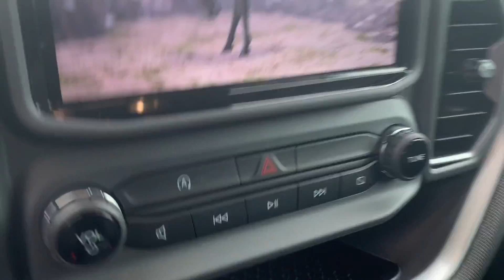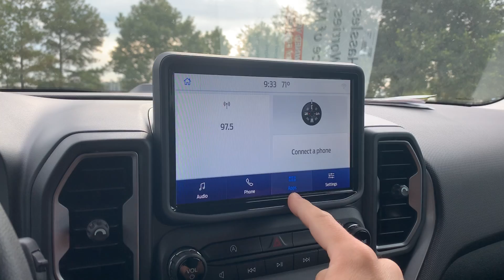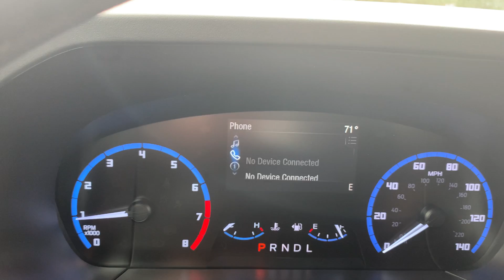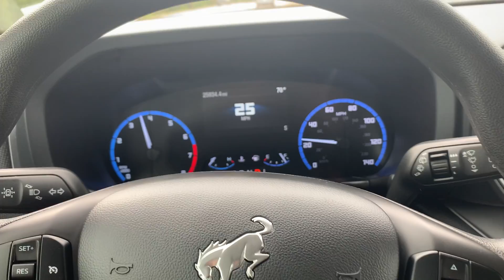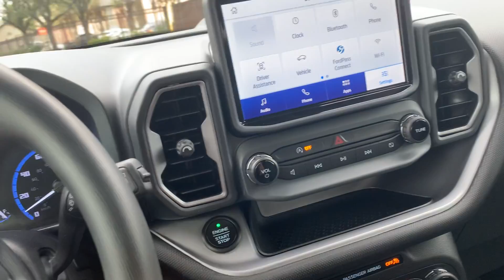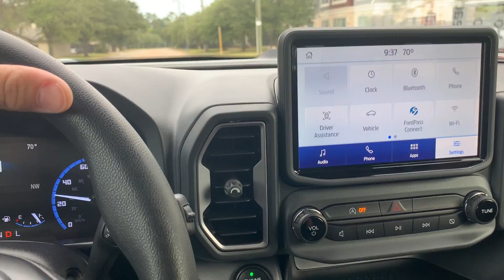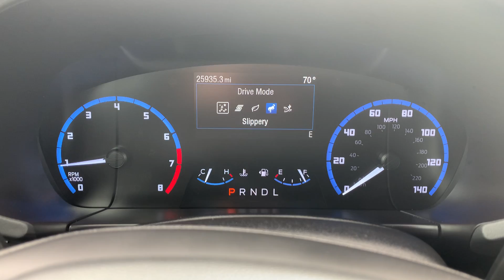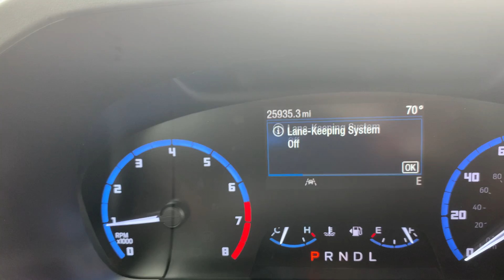2021 Ford Bronco Sport Big Bend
It’s a Bronco Sport. It has 25k miles. It is 31,999.